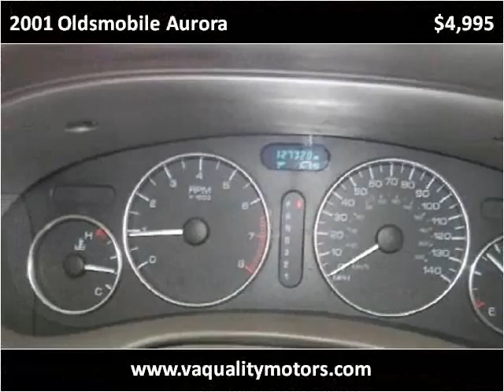2001 Oldsmobile Aurora Used Cars Louisville KY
This 2001 Oldsmobile Aurora is available from VA Quality Motors.